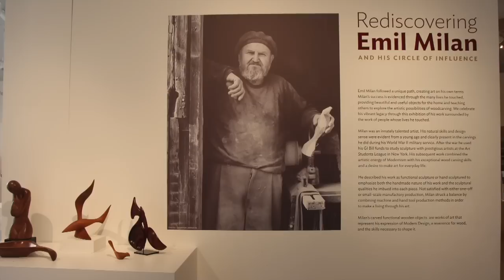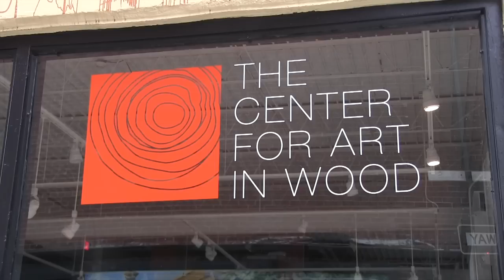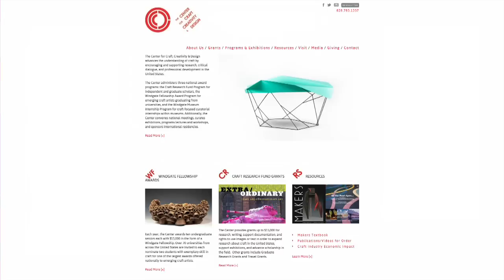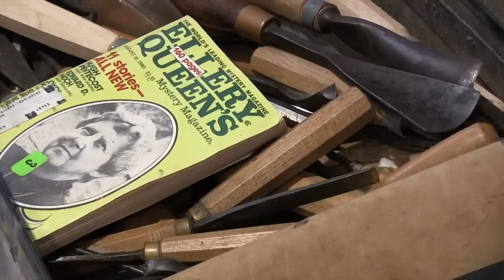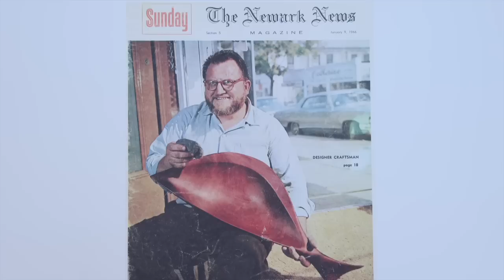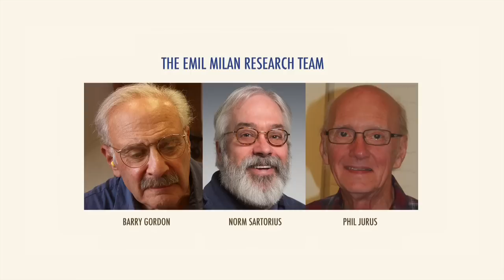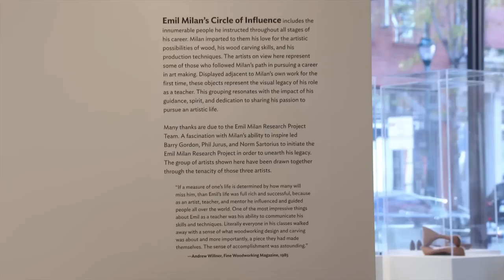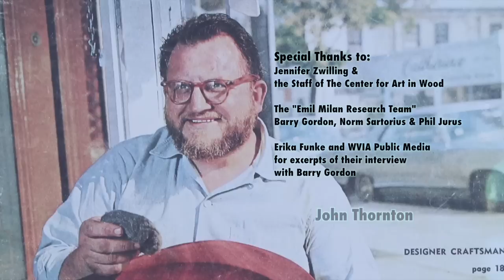Finding the Artist Emil Milan (with a Little Help from his Friends)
It must be every artist’s dream. You’ve spent your life creating things of beauty and meaning but you enter your grave, relatively unknown. But then, fellow artists see the great value of what you have achieved and refuse to let you sink into obscurity. They bring you back.

This dream has become a reality for the artist and craftsman Emil Milan thanks to the efforts of three colleagues,  Phil Jurus, Barry Gordon and Norm Sartorius. These three fellow craftsmen have been researching the life and work of Milan, organizing shows of his work and bringing him to the attention of new audiences across the country.